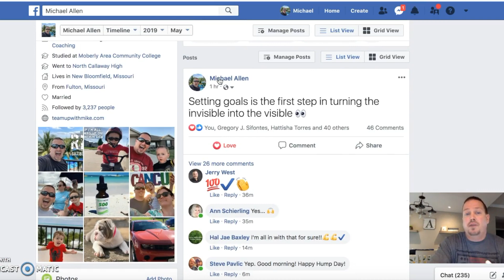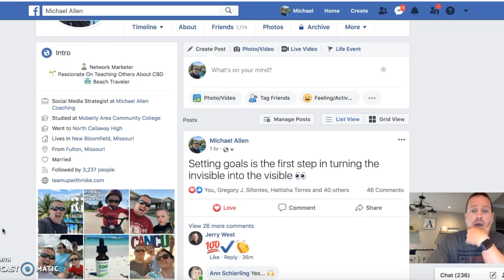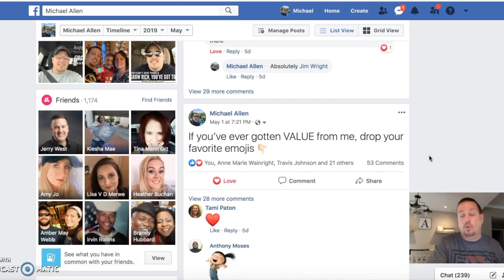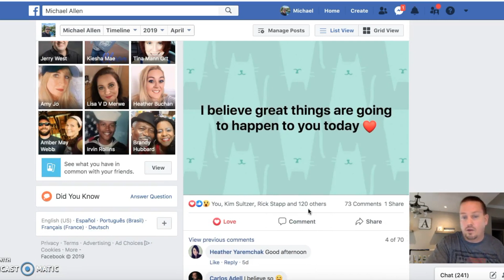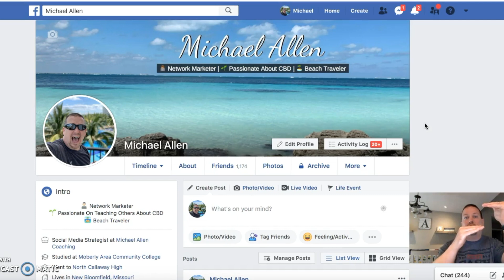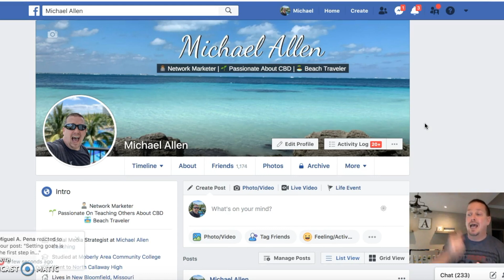Facebook Engagement - How To Get More Facebook Engagement 2019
Youtube channel ID UCQzHKkAH2zW6knWTcBwCAEA

Learn How To Grow Your Current or A New Network Marketing Business ➡️

Inside this video Michael Allen is going to show you how to get more facebook engagement in 2019.  There are 5 simple to follow steps that will have you getting more people engaging on your posts Instantly.